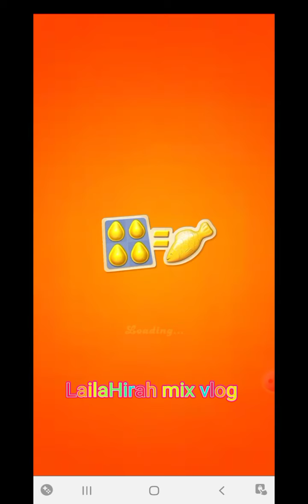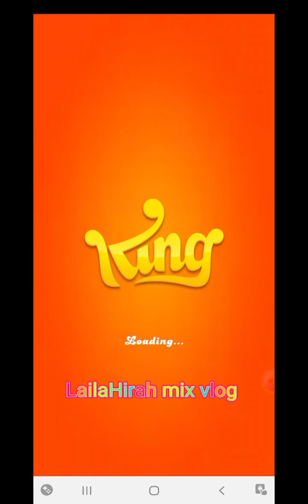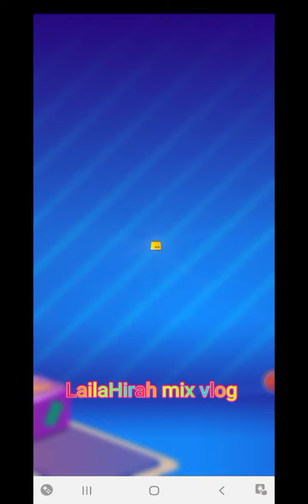Game Candy crush easy Level 90-95|@lailahirahmixvlog5798